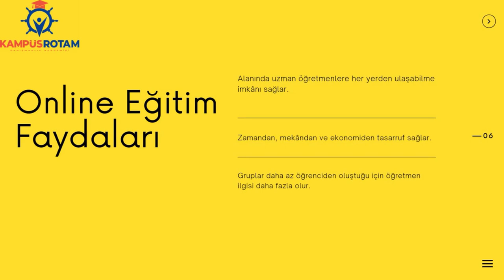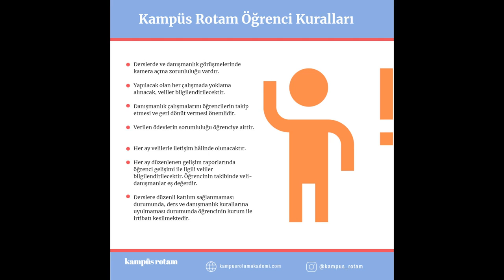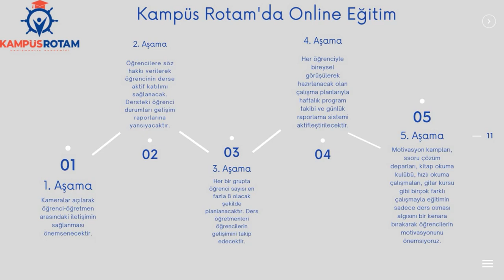İlker Keskin Öğretmen Tanıtım Videosu | Öğretmen Tercihim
İlker Keskin hakkında daha fazla bilgi sahibi olmak, özel ders randevusu oluşturmak için sitesini ziyaret et.

2018 yılından beri yapmış olduğum danışmanlık çalışmalarında 800 e yakın öğrenciye destek oldum. Şu an Kampüs Rotam Danışmanlık Akademisi adı altında çalışmalarımızı daha profesyonel şekilde sürdürüyoruz.